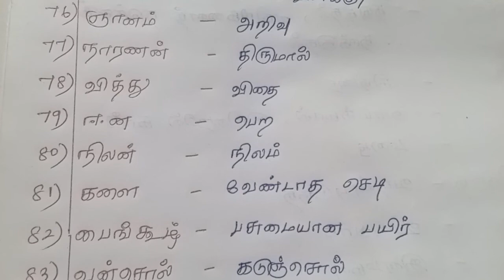TNPSC ‌/GROUP-4/ பொதுத் தமிழ்- சொற்களை பொருளறிந்து பொருத்துக (Part -2).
7ஆம் வகுப்பு தமிழ் பாடங்களில் இருந்து எடுக்கப்பட்ட சொல்லும் பொருளும் இங்கே தரப்பட்டுள்ளது